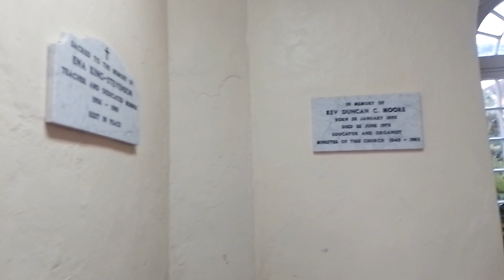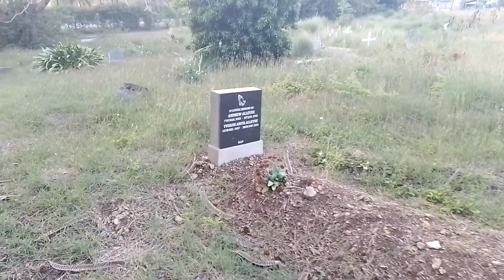A Walking Tour Of Sharon Moravian Church In St. Thomas Barbados🇧🇧